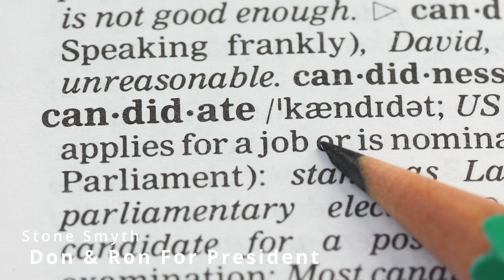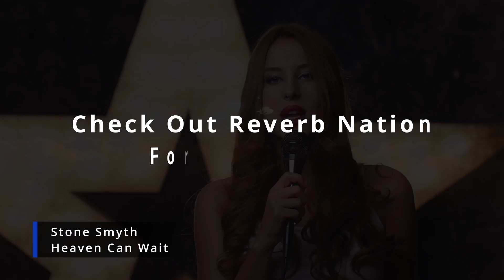Stone Smyth Compilation video #13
Includes Don & Ron For President and an extended Dixie Rollin teaser.